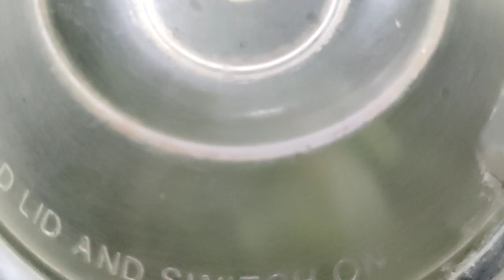🔥ఆడ పిల్లలకి అందం పొడవాటి జుట్టు 💯🔥😱అలాగ జుట్టు పెరగాలంటే ఇ pack నీ వారానికి 2 సార్లు రాయండి చాలు🔥